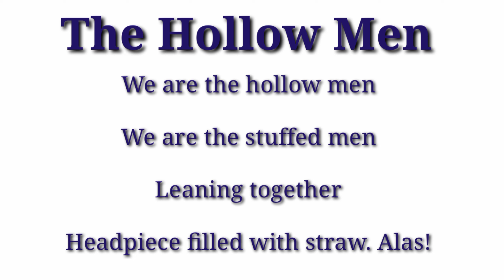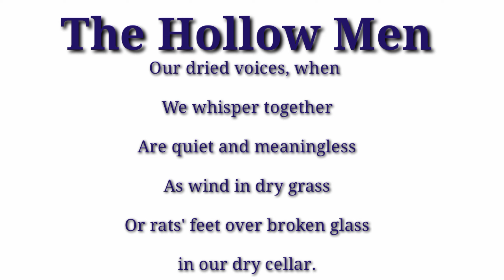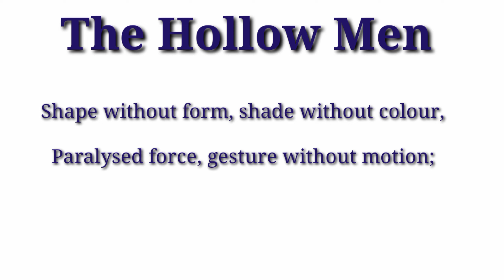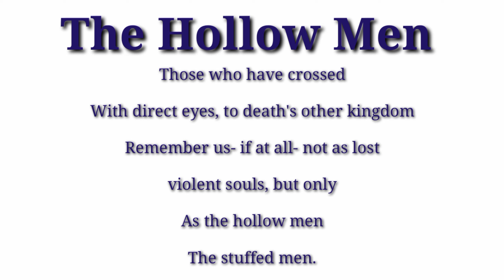The Hollow Men poem by T.S Eliot|11th class poem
the hollow menhollow menthe hollow men ts eliotthe hollow men poemthe hollow men (poem)poemthe hollow men analysisthe hollow men by t. s. eliotthe hollow men themets eliot the hollow menthe hollow men summaryhollow man as a modern poemts eliot hollow menhollow men ts eliotthe hollow men poem analysisthe hollow men poem by t.s.eliot
the hollow men t.s. eliot reading,
the hollow men t s eliot 1st year poemhollow manhollow